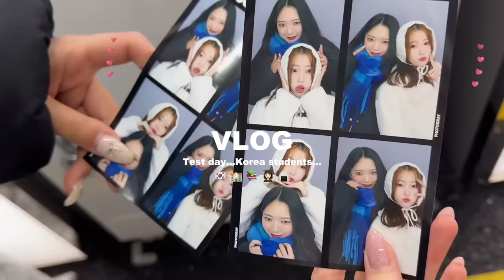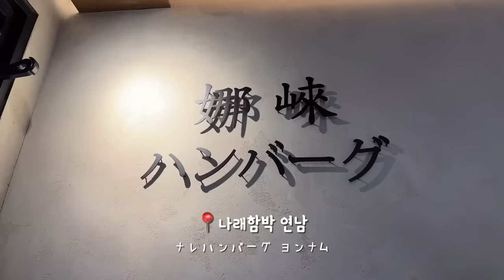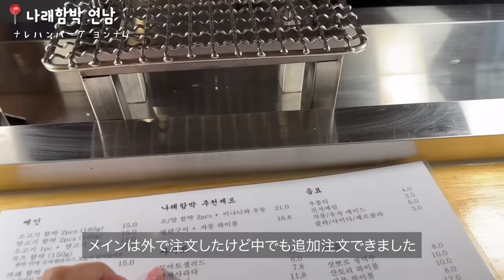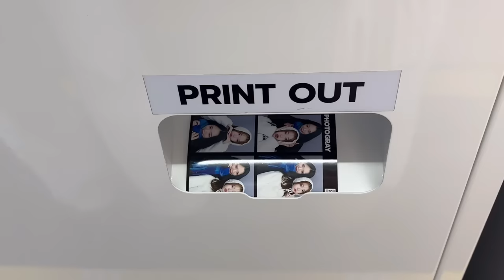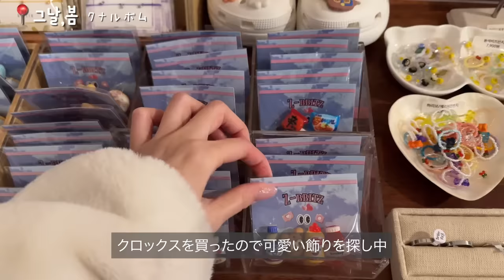【Vlog】韓国留学生の１日vlog🏫🇰🇷朝から勉強に追われるテスト当日の過ごし方📚✏️一人暮らし🏠自炊記録🥑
語学堂に通う韓国留学生のテスト当日📕
丸一日ブイログです！！
テスト当日は今まで意外と撮ってなかった気がして、朝の暗記シーンなどリアルすぎて動画にするか迷いましたがこれも成長記録ということで＾＾（笑）
学生生活も残り多くないので沢山記録していこうと思います！！

料理材料も参考にしてね〜〜🥑
★アボカドトースト🍞
・アボカド 2分の1個
・トースト　1枚
・玉ねぎ　好きなだけ
・塩　少々

★すき焼き丼🥚
・ごはん　好きなだけ
・牛肉　好きなだけ
・卵　1個
・玉ねぎ　4分の1個
・すき焼きのタレ　適量
（刻みネギあったらもっと美味しいです！おすすめ！）

【libertytown所属】